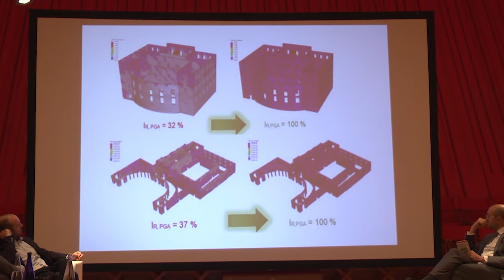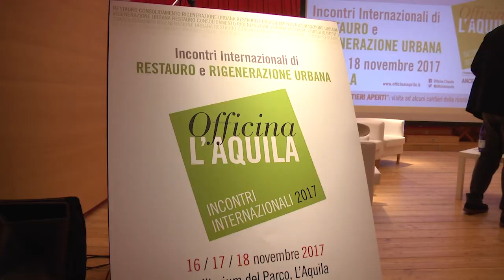Di Pangrazio presenta il "Cantiere Emiciclo" a Officina L'Aquila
Durante l'incontro su "Restauro e Rigenerazione urbana" organizzato da Officina L'Aquila - novembre 2017 il Presidente del Consiglio regionale dell'Abruzzo Giuseppe Di Pangrazio ha presentato le buone pratiche messe in campo nei lavori di recupero e messa in sicurezza del complesso monumentale dell'Emiciclo